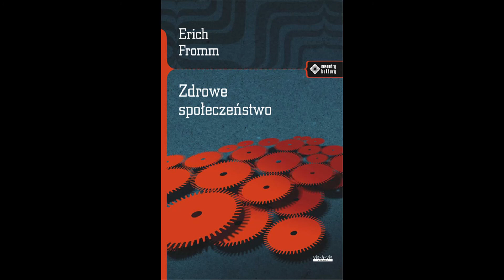Erich Fromm - Przemiana Kulturowa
Fragment książki ,,Zdrowe społeczeństwo".
meandry kultury
Wydawnictwo vis-a-vis etiuda
Kraków 2012
Tytuł oryginału : ,,The Sane Society"
Str. 323-332
Przekład:
Anna Tanalska-Dulęba

Pierwsza publikacja: Nowy Jork, 1955